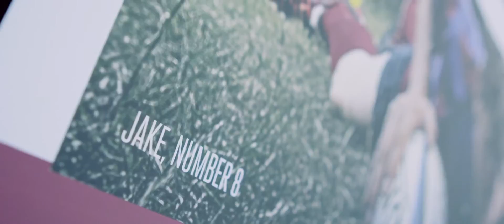Welcome to Chesham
Find out why we are known as 'Bucks friendliest club'.